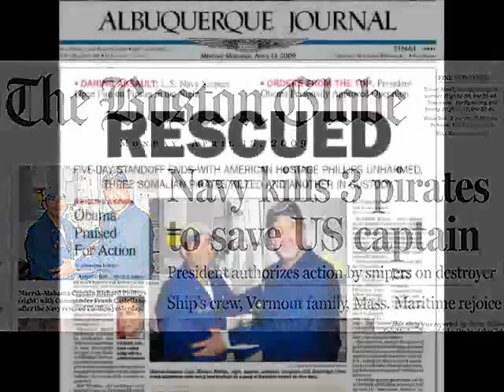Somali pirates, President Obama, and the subsequent video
A few days ago I posted a video berating President Obama for not calling in military action to resolve the Somali pirate hostage situation with Captain Richard Phillips.  I basically admonished the President for not authorizing the use of the United States Navy Seals.  I stated if he did so, I would have to post a subsequent video to correct the earlier video.  Well here is that video to salute President Barack Obama, the U.S. Navy Seals, the American military, and Captain Richard Phillips.

- Tony aka: PropagandaBuster  -

It was a proud day for the United States of America to see our military being permitted to do what they do best without any politician interfering.  God bless America!

propagandabuster propaganda buster
Somali pirates U.S. Navy USS Bainbridge President Obama Hillary Clinton Democrat Democrats Democratic Party Richard Phillips Maersk Alabama Underhill Vermont Kenya US Seals Tripoli Barbary pirate rescue